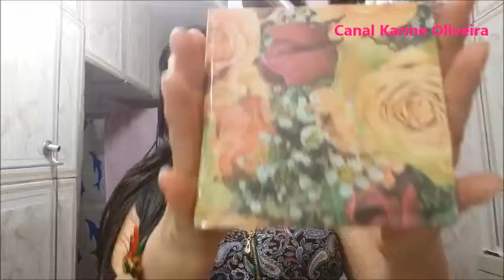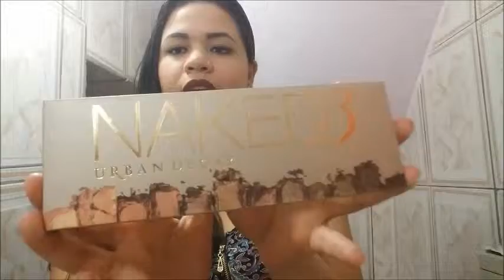Meus Pincéis e Produtos de Make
Olá amores hoje venho mostrar pra vocês meus pincéis e produtos que uso de make, espero que gostem!

Vídeo de DIY de pincéis

karineoliva

Créditos: ( Drag me down- One direction)